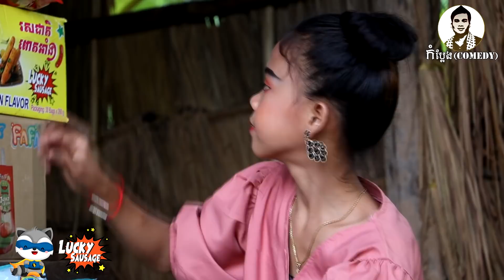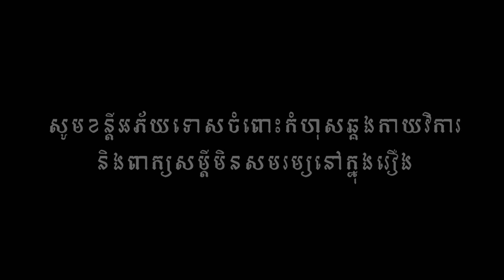វីរនារីរ៉ាឃូន (The racoon) ពីហតដក Lucky, New​ comedy movies 2021 from Karuna Team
រឿងវីរនារីរ៉ាឃូន (The racoon) ឧបត្ថម្ភដោយ ហតដក Lucky